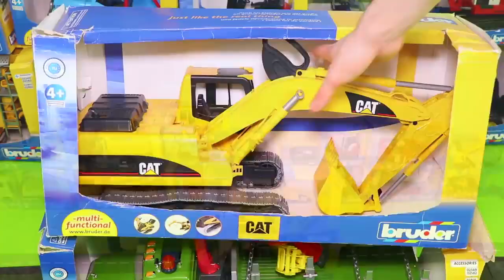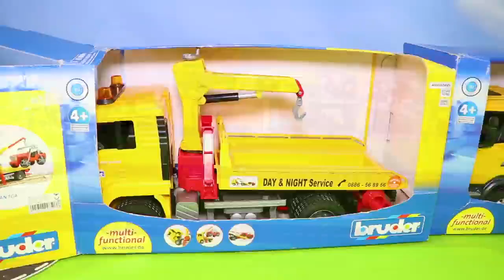Play With Different Vehicles for Kids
toy's,
toys,
toy's factory eve,
toy's tory,
tony's vlogs,
toy's factory,
toys channel,
tony's adventures roleplay,
toy's march,
toys r us,
toy's delight villeroy,
toy's factory japan,
toy's march 2,
tony's art and craft,
toys and color,
tony's acoustic challenge,
tony's adventures,
tony's ariana debose,
tony's acoustic challenge review,
tony's anything goes,
tony's andrew garfield,
tony's arc reactor,
tony's apology clip from war room,
a toy story,
a not your toy,
a dog squeaky toy,
a paper toy,
about toy poodle,
a cactus toy,
a turbo toy time,
a tic tac toy,
a monster toy,
a toy car,
toys barbie,
toys baby,
toys boys,
toy bus,
toy box,
toys bluey,
toys batman,
toys business,
toys baby shark,
toys breaking videos,
b toys wooden kitchen,
b toys piano sheet music,
b toys wooden train set,
b toys shopping cart,
b toys boogie woogie mat,
b toys mic it shine,
b toys wood and wheels train set,
b toys ice cream truck,
b toys steering wheel,
b toys doctor set,
toys cartoon,
toy cars,
toys cooking,
toys colors,
toys cookie swirl c,
toys coheed and cambria,
toys come to life,
toys closing of the year,
toys challenge,
toys cooking videos,
tc toys channel,
chatpat toy tv,
cactus toy,
car toy,
cactus toy video,
clay toys,
cat toy on screen,
cartoon toy,
car toy video,
cactus dancing toy,
toy's delight la boule,
toys day,
toy dolls,
toy dinosaurs,
toy dog,
toy drawing,
toy doctor,
toy dino,
toy diggers,
toy dolls live,
dog toy sounds,
dancing cactus toy,
don't toy with me miss nagatoro,
darjeeling toy train,
dj toy,
describe a toy you liked in your childhood,
doraemon toy,
don't toy miss nagatoro,
dj toy remix 2022,
do you like your new toy,
toys elsa and anna,
toys eggs,
toys encanto,
toys english,
toys excavator,
toys esl,
boy eating,
toys era the ock,
toys elmo,
toys eggs play doh,
e toys,
e toys world,
eminem toy soldiers,
emma pretend play cooking kitchen toy set,
extreme toy tv,
eminem toy soldiers dirty,
elsa toy,
evies toy house,
eminem toy soldiers lyrics,
elephant toy,
toy's factory chainsaw man,
toy's factory taku inoue,
toys fun,
toy's factory logo,
toy's factory inc,
toy's factory 上野,
f toys 1/144,
f toys katana,
f toys titanic,
f toys rock mono,
f toys 1/144 f 14,
f toys f 35,
f toys 1/72,
fizzy toy show,
fun fun toy doll tv,
forky toy story 4,
toys go winding down,
toys game,
toys girls,
toys galore book read aloud,
toys games tv,
toys galore,
toys go winding down bass cover,
toys gadgets,
toys gone berserk,
toys gift,
g toys,
g toys ph,
g toys official,
grims toy show,
guy dresses up as his dog's favorite toy,
gadi toy,
gabby gabby toy story 4,
game toy,
gacha life toy,
game toy story 3,
toy hunt,
toy hauler travel trailer,
toy house,
toy horses,
toy hauler,
toy hunter,
toy hotel,
toy heroes,
toy helicopter,
toy hauler fifth wheel,
hot toys,
helicopter toy,
how to make paper toy,
how to make a toy car,
house toy,
horses toy,
how to paper toy,
how to toy making,
how to toy car,
how to repair the toy castle,
toys unlimited,
toys unboxing,
toys unboxing video,
toys unlimited minnie mouse,
toys unlimited peppa pig,
toys unlimited paw patrol,
toys unboxing and playing,
toys unlimited disney princess toys,
toys unlimited princess,
toys unlimited frozen,
i toys,
yi toystore,
i toy story,
i toy store,
i toy story shorts,
i toys channel,
i'm not your toy,
izzy's toy time,
i'm a superstar toy box,
i like toy soldiers eminem,
tony's jail journey,
tony's joaquina kalukango,
tony's jail journey part 2,
tony's jambalaya mix recipe,
tony's josh groban sara bareilles,
tony's journey,
tony's jail journey part 3,
tony's jambalaya,
tony's jacal,
tony's joaquina kalukango win,